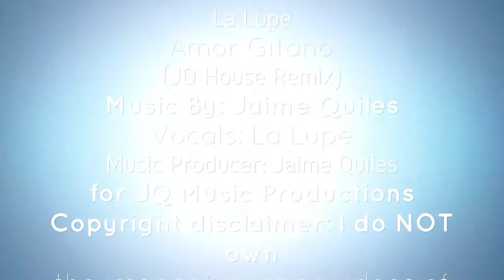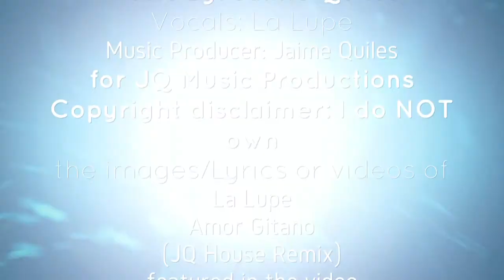La Lupe "Amor Gitano" (JQ House Remix)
La Lupe
Amor Gitano
(JQ House Remix)
Vocals: La Lupe
Music Producer: Jaime Quiles
for JQ Music Productions
the images/Lyrics or videos of
La Lupe
Amor Gitano
(JQ House Remix)
 featured in the video.
All music in this video is original
composed by Jaime Quiles,